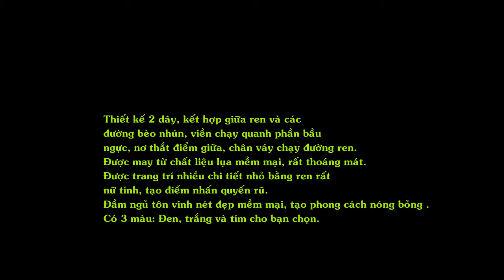Đầm Ngủ Sexy Ren Lụa Kèm Quần Chữ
Đầm ngủ sexy ren lụa kèm quần chữ T bí quyết giúp chị em trở nên hấp dẫn, ngọt ngào hơn trong mắt đấng mày râu.
Thiết kế 2 dây, kết hợp giữa ren và các đường bèo nhún, viền chạy quanh phần bầu ngực, nơ thắt điểm giữa, chân váy chạy đường ren.
Được may từ chất liệu lụa mềm mại, rất thoáng mát.
Được trang trí nhiều chi tiết nhỏ bằng ren rất nữ tính, tạo điểm nhấn quyến rũ.
Đầm ngủ tôn vinh nét đẹp mềm mại, tạo phong cách nóng bỏng .
Có 3 màu: Đen, trắng và tím cho bạn chọn.